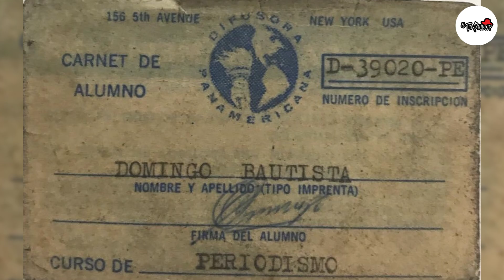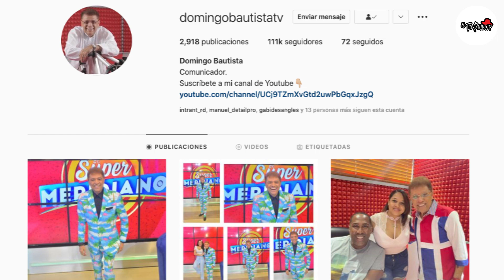La verdad sobre la salud de Domingo Bautista